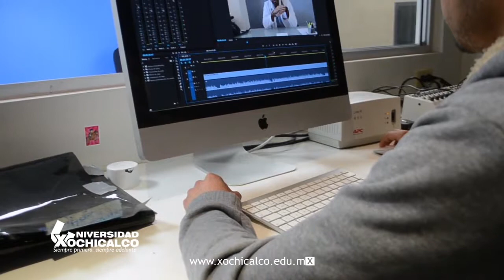Licenciatura en Comunicación